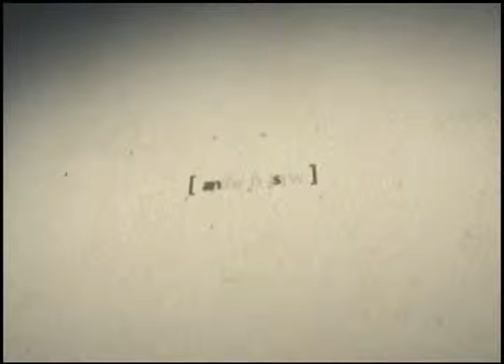Síntese - Sanfoneiro Tião Marcolino (BL1)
O sanfoneiro Tião Marcolino, nascido em Colônia Leopoldina, fala do início na música e das influências recebidas na carreira.

Síntese | TV Educativa de Alagoas - Canal 3 da TV Aberta e 6 da NET